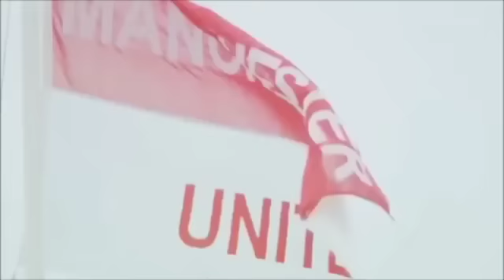紅魔仔基地 20160602 雲高爾下課，摩佬新景象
主持：German，Andy，Gary，紅魔仔

球星台用心製用、砲製各式各樣足球、娛樂節目，請多多支持！